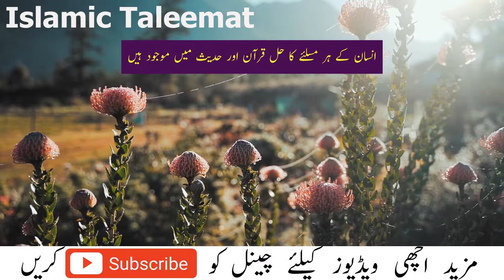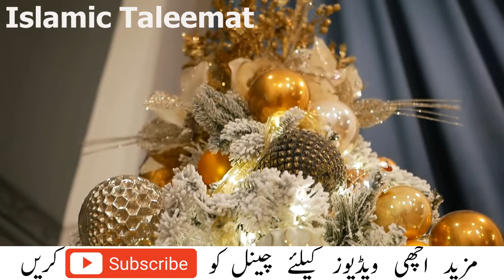Food | Food For Body | Nashta karne ke Fayde | Breakfast Advantages | Breakfast For Success.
Nasta Na karne ke Nuksan | Nashta karne ke Fayde | Breakfast Advantages | Breakfast For Success.